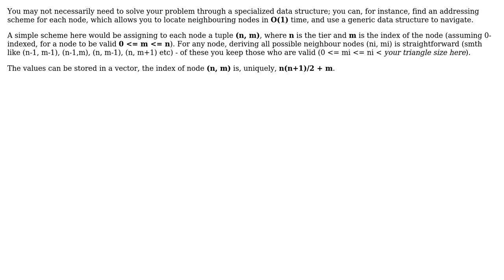Software Engineering: Which data structure to represent a triangular undirected graph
With thanks & praise to God, and with thanks to the many people who have made this project possible! You are responsible for your own actions.